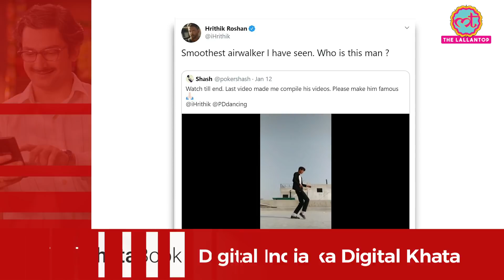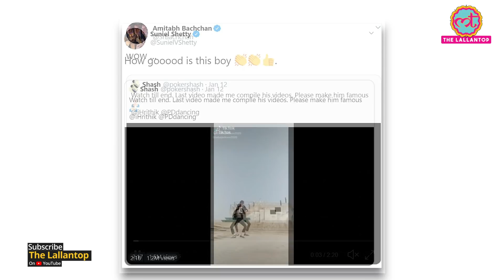Suniel Shetty और Amitabh Bachchan भी खुश हो गए इस Tik Tok Video से | Hrithik Roshan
Hrithik Roshan shared a Tik Tok dance video from his twitter handle and asked his fans and users to tell him who is this boy dancing in the video?

✅ अपना उधार 3 गुना जल्दी वापिस पाइये - मुफ्त WhatsApp और SMS reminder की सुविधा✅ 100% मुफ्त, सुरक्षित और आसानStress-free Business चाहिए? तो अभी Download करो Khatabook-

Produced By: The Lallantop
Edited By: Vineet Sharma
Research: Neha